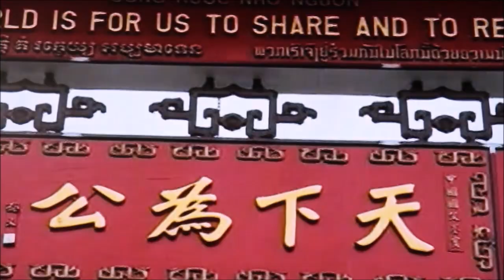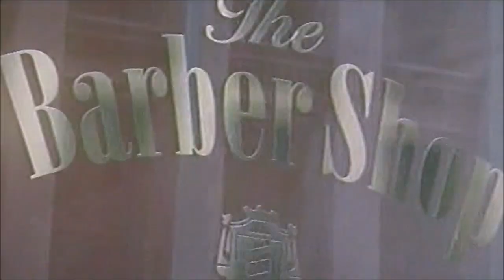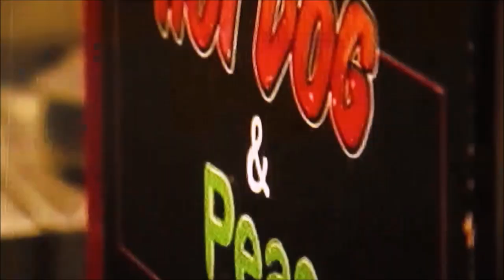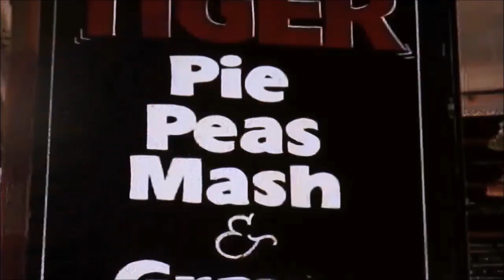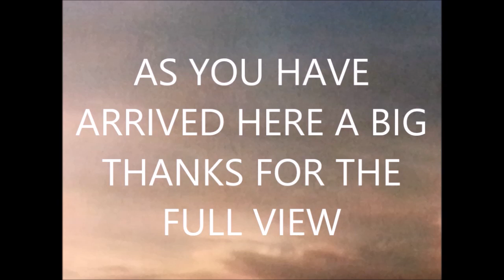SCENES OF SYDNEY AND THE HARBOUR IIII BILLY B AUSTRALIA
some scenes we captured in Sydney and the harbour over time